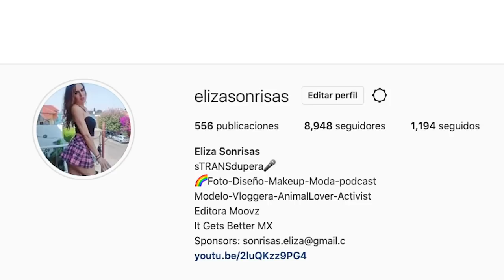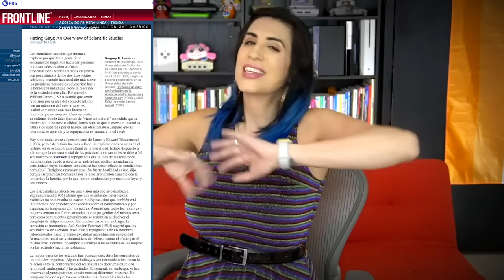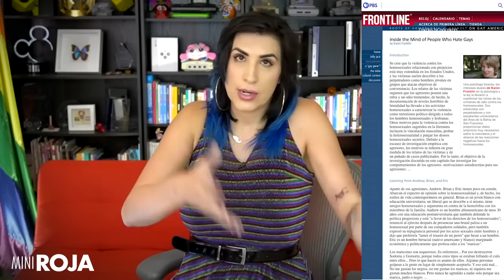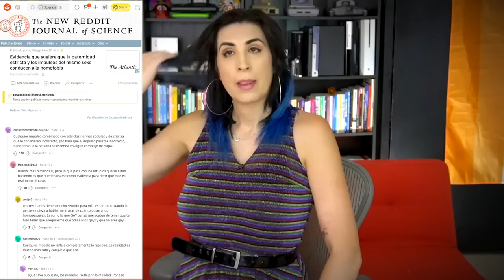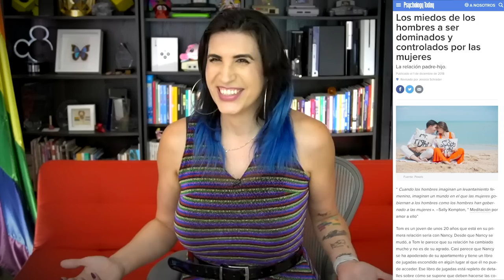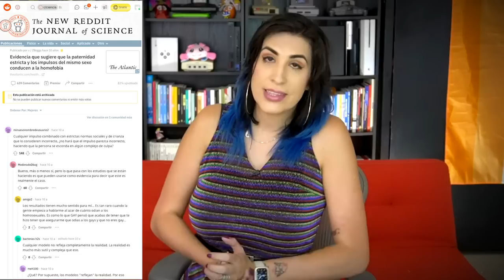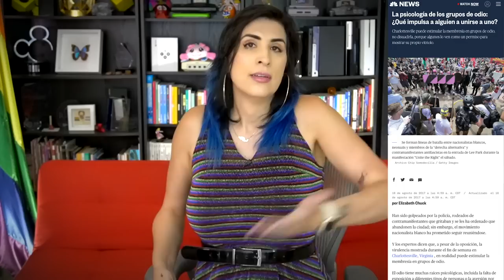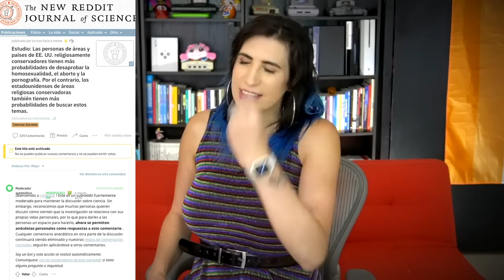Quiero entender el odio. ¿De donde viene? /miniRoja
¿Por qué odian a las personas trans? ¿Qué les hicimos?

A veces me pregunto.. ¿De donde viene el odio?

De paso.. este tema lo discutimos en vivo en Roja, acá por si se lo perdieron